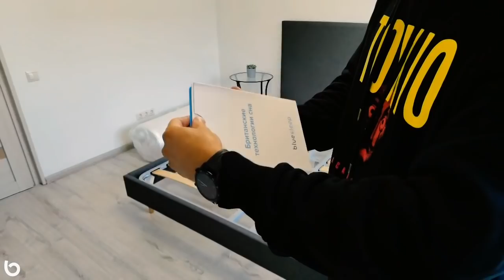Влад Соколовский о матрасе Blue Sleep Hybrid 2.0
Мы тратим треть своей жизни на сон, а это целых 20-30 лет! 😲 От того как мы спим – зависит наше здоровье в целом, поэтому так важно обеспечить себе правильные условия для сна. Ортопедические матрасы Blue Sleep подстраиваются под форму тела и обеспечивают позвоночнику естественную поддержку – вы как будто парите в невесомости.

Ортопедические матрасы, анатомические подушки и другие товары для сна – вы найдёте на нашем сайте bluesleep.ru. Довольно часто у нас бывают скидки и другие приятные бонусы. Любой товар можно приобрести в рассрочку: у нас очень высокий процент одобрения! Позаботьтесь о своём здоровье и здоровье близких – закажите матрас Blue Sleep сегодня! 😴 Бесплатно доставим до вашей спальни по Москве, Московской области и Санкт-Петербургу 🚚